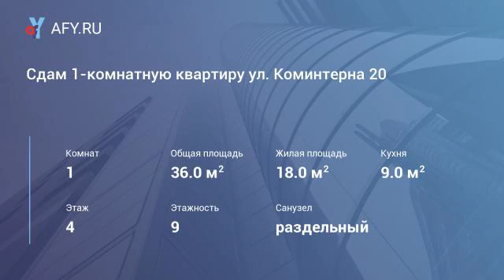Сдам 1-комнатную квартиру ул. Коминтерна 20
Сдам хорошую 1 – комнатную квартиру в центре, евроремонт, площадь 36 кв. м.
Встроенная кухня, обеденная зона, большой угловой диван, три шкафа-купе.
Вся бытовая техника и кондиционер.
Санузел раздельный, кафель. Лоджия застеклена.
Цена 14 000 руб. + коммунальные услуги (около 4 000 руб. зимой, 2 000 руб. летом)